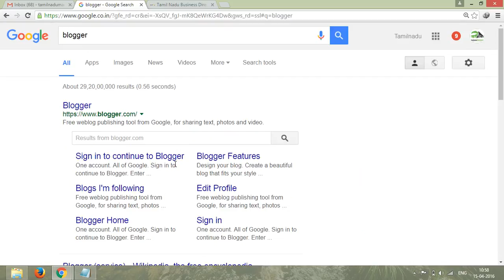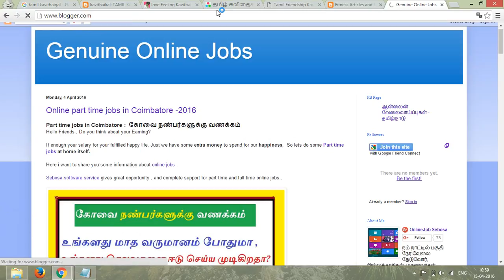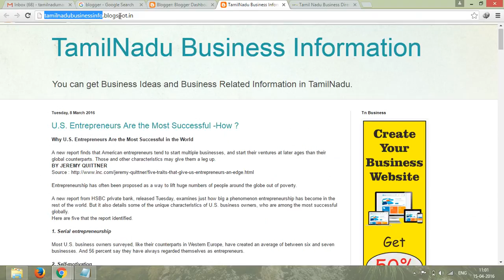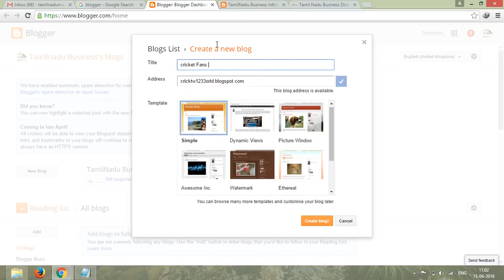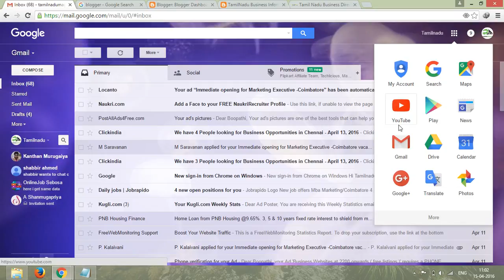How To Start a Blog and Make Money Online - Tamil Tutorial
Watch The Below Tutorials for ”How to Make Blog Easy”: ... Make Money From Your Blog [Google Adsense] · Blogger Tutorial in Tamil. Blogger Tutorial in Tamil 2 How to Create Blog.
how to create a blog for free and make money,
how to create a blog and earn money,
how to create a website,
how to create a blog on blogger,
how to create a blog site,
wordpress,
what is a blog and how to create a blog,
how to create a blog in wordpress,